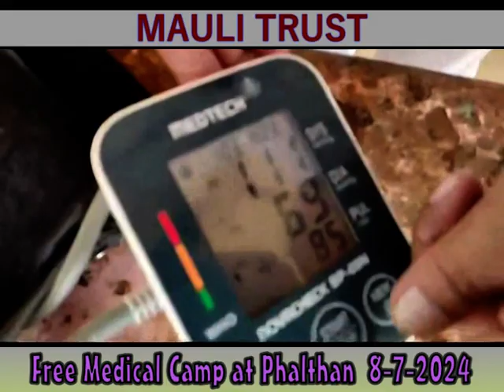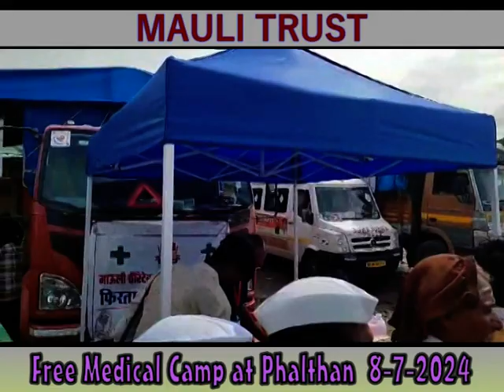Mauli Trust Free Medical Camp at PHALTHAN 8 7 2024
फिरता मोफत दवाखाना,
माऊलींचा महाप्रसाद (अन्नदान),
श्री अक्कलकोट स्वामी समर्थ दिव्य पादुका पायी दिंडी सोहळा
असे तीन उपक्रम माऊली ट्रस्ट चे आहेत.

माझ्या काही वारकरी मित्रांच्या बरोबर कुतूहल म्हणून 1993 साली महिंद्र च्या कमांडर गाडीतून  औषधाचे पाच बॉक्स  आषाढी वारीत  घेऊन वारीची सुरुवात केली..वारीत गेल्यावर लक्षात आले की येथे औषधाची खूप गरज आहे.सुरवातीचा काळ खूप कठीण होता, प्रातरविधी  व अंघोळ हे एक मोठे दिव्य काम होते. रात्रीचा मुक्काम कमांडर गाडीत  व्हायचा ..
त्या नंतर आज 32 वे वर्षे सातत्याने माऊली ट्रस्टतर्फे (आळंदी ते पंढरपूर) आषाढी वारीत, माऊलींच्या पालखीच्या मार्गावर, वेगवेगळ्या ठिकाणी सलग २० दिवस मोफत वैद्यकीय सेवेच्या भव्य शिबीराचे आयोजन करून दरवर्षी लाखो वारकऱ्यांना सेवा देत आहे.
   महाराष्ट्रातील एकमेव दिंडी  'श्री अक्कलकोट स्वामी समर्थ दिव्य पादुका पायी दिंडी'  दर  वर्षी आळंदी ते पंढरपूर आषाढी  वारी सोहळयात क्रायरात आहे
माऊलींचा महाप्रसाद (अन्नदान) प्रतीवर्षी दिडीतील लाखो वारकऱ्यांना, स्वामी भक्तांना ,जेजूरी, वेळापूर, भेंडीशेगाव, वाखरी, पंढरपूर येथे माऊलीच्या महाप्रसादाचे (अन्नदानाचे ) आयोजन केले जाते.   हजारो वारकरी स्वामी भक्त लाभ घेतात.
* महाराष्ट्रातील खेडोपाडी व मुंबईत वर्षभर विविध ठिकाणी अनेक वेळा वैद्यकिय तपासणी, रक्तदान शिबीर, नेत्रचिकित्सा, अल्प दरात चष्यांचे वाटप, एच. आय. व्ही. एड्स या आजाराबद्दल मार्गदर्शन, जनजागृती तसेच महाराष्ट्राबाहेर कर्नाटक, आंध्रप्रदेश, उत्तरप्रदेश राज्यांतील अनेक भागात सेवा करणाचे भाग्य संस्थेस लाभले आहे.

* ते. आळंदी ते पंढरपूर पालखी सोहळ्यानिमित्त शेकडो वारकऱ्यांचे वेळापूर येथे रक्तदान शिबीर घेण्यात आले.

* संस्थेने सन २००० साली इलाहाबाद- प्रयाग (उत्तरप्रदेश), सन २००३ व २०१५ साली नाशिक-त्र्यंबकेश्वर येथील साधुसंतांचा महाकुंभमेळ्यात फिरत्या मोफत दवाखान्याचे यशस्वी आयोजन करून २५,००० पेक्षा अधिक भक्तगणांना वैद्यकिय सेवेचा लाभ दिला आहे.

* गरीब व गरजू अपंगांना कृत्रिम पाय, कुबड्या, कॅलिपर्स, श्रवणयंत्रे इत्यादी वस्तुंचे विनामुल्य वाटप केले जाते.

* दरवर्षी कोल्हापूर येथील ज्योतीबा यात्रेत मोफत वैद्यकिय सेवा व नेत्र चिकित्सा केली जाते.

* २०१७ साली महाराष्ट्र-कर्नाटक येथील दुर्गम व दुर्लक्षित सीमाभागात एकाच दिवशी सहा वेगवेगळ्या गावांमध्ये सहा दिवसांचा फ्री

मेडीकल कॅम्प, मोफत चष्मा वाटप असे उपक्रम तरुण भारत बेळगाव व लोकमान्य मल्टीस्टेट को. ऑप. बँक यांच्या सहकार्याने हजारो गरजूंना सेवा देण्यात आली.

* २०१९ साली आषाढी वारी संपल्यानंतर लगेचच महाराष्ट्रात महापूराचे संकट आले. त्यावेळी कोल्हापूर, सांगली, बेळगांव या भागात २० दिवसांचे मोफत आरोग्य शिबिर व अत्यावशक वस्तूंचे वाटप श्री अक्कलकोट स्वामी समर्थ महाराजांचा मठ, दादर यांच्या मदतीने करण्यात आले.

* २३ मार्च २०२० पासून कोरोना काळात लॉकडाउनमुळे आपण सर्वजण घरीच, जागतिक संकटात सापडलो होतो. २८ मार्च २०२० पासून आपल्या संस्थेकडून कोरोना महामारीत पोलिस, आरोग्यरक्षक, समाजसेवक, डॉक्टर्स, सफाई कामगार यांना मास्क व सॅनिटायझर चे वाटप करण्यात आले.

* मुंबईत बऱ्याच ठिकाणी कम्युनिटी क्लिनिकच्या माध्यमातून फीवर थर्मल स्क्रिनिंग, ऑक्सीमिटर, शिबीरे घेण्यात आली. मा हॉस्पिटलच्या सहकार्यासह कोविड हॉस्पिटलमध्ये सेवा देण्यात आली. कोरोना महामारीत कोविड  पेशंटसाठी व कोविड  च्या मृत वक्तीला हॉस्पिटल ते स्मशाभूमी पोहचविण्याचे काम केले आहे.संस्थेकडून लॉकडाउन काळात दि. २८ मार्च २०२० पासून कोविडचा महाभयंकर काळ संपेपर्यंत सेवा चालू होती.

* इर्शाळवाडी, खालापूर-रायगड तेथे झालेल्या भूस्खलनाच्या नैसर्गिक आपत्तीच्या वेळी स्थानिक आपत्तीग्रस्त आदिवासी बांधवांना तसेच एन.डी. आर. एफ/टि.डी.आर.एफ. व इतर संस्थेचे कार्यकर्ते व स्वयंसेवक यांच्यासाठी आरोग्य सेवा देण्यात आली.. • आचार्य अत्रे स्मृती प्रतिष्ठान, पुणे येथील सामाजिक संस्थेतर्फे सामाजिक कार्याचा पुरस्कार २०१२ साली मिळाला आहे. आचार्य अत्रे समिती मुंबई २०२२चा पुरस्कार

संस्थेस मिळाला आहे.